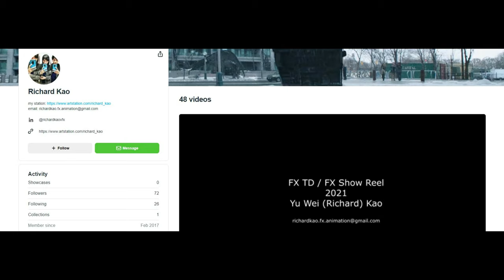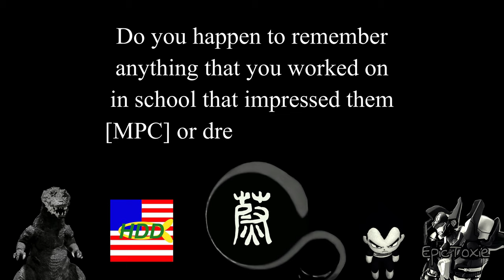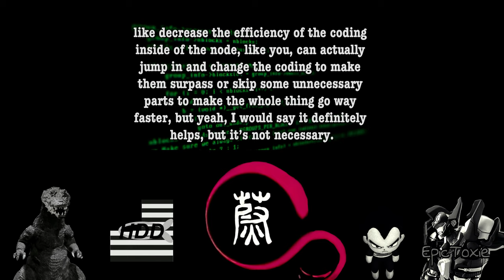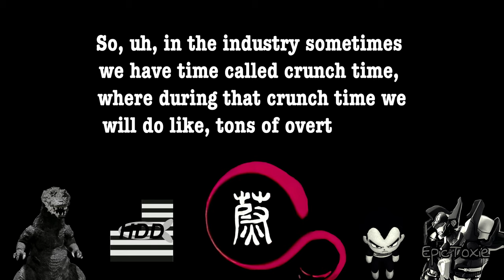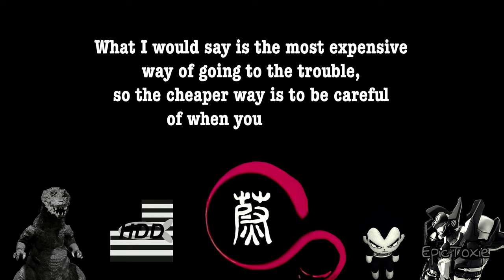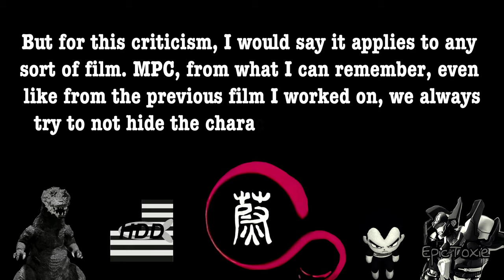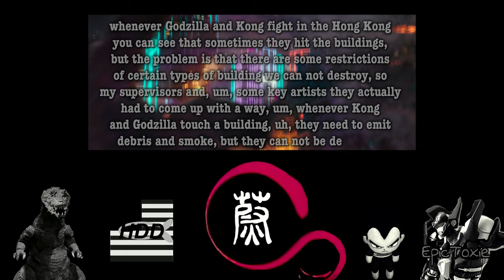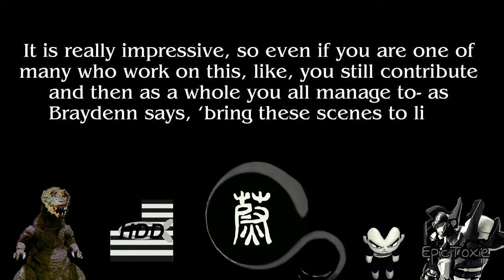Richard Kao (An FX VFX Artist) Interview - HDDCast Episode 2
On May 1st, 2021 my friends and I were extremely lucky to have the chance to interview Mr. Richard Kao, a professional FX Artist. He has greatly contributed to numerous works and in his free time, he creates his own projects. I hope you enjoy and learn from our interview with him. God bless!